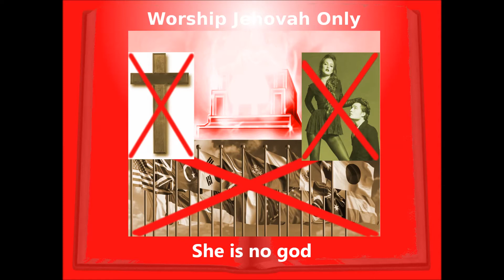Worship Jehovah Only - Song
Worship Jehovah Only, Song of Worship.
Lyrics:

So many gods,
They have serve,
Idols and stars,
Get their devotion.

Money and fame,
They want to find,
Gods that are fake,
Will not befriend them.

With no true God,
They have no guide,
No real God,
They serve anything.

Even women,
They kneel down to,
She is no god...

Look up to the throne of Jehovah God,
He is the only God worthy of praise,
His majesty is so high over all the Earth,
Every creature bow down low and worship Him.

Jehovah God,
Gives us wisdom,
Even our life,
Everything we have.

He created,
Male and female,
Head and body.

x2

We will not bow,
To a false god,
We will not serve,
Any goddesses.

We serve our God,
Bowing to Him,
Worshipping Him,
Our God Jehovah.